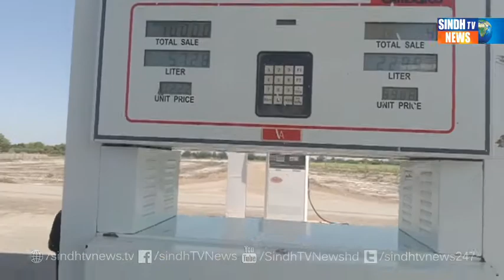Petrol Mahango: Mirwah Gorchani mein Aam Wahipay wariyun shayun jay aghan mein Wadh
Sindh TV News is the "First Ever Sindhi News Channel" providing its viewers latest International,National,Regional, Sports and Showbiz News.